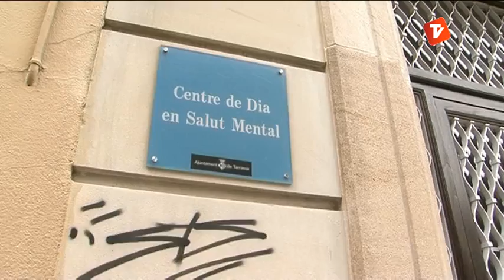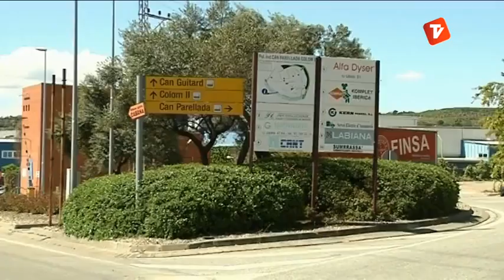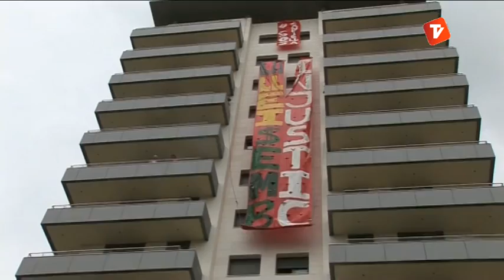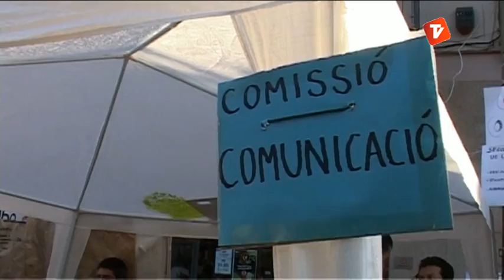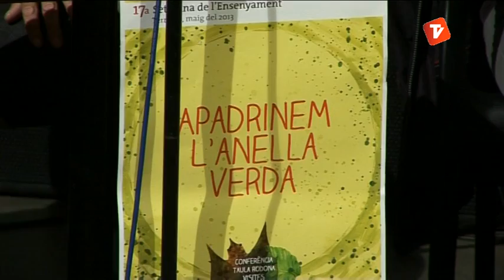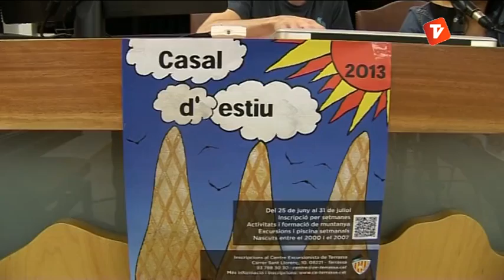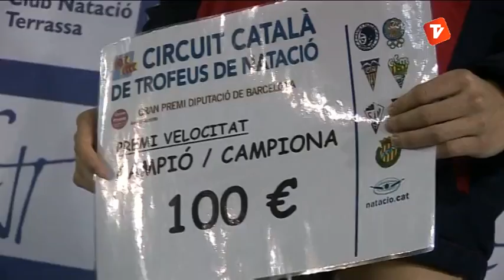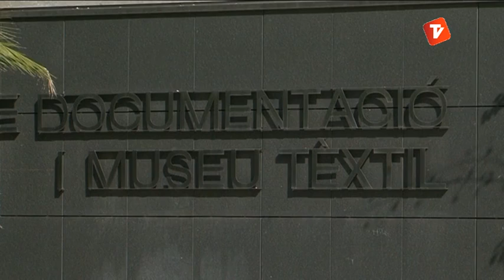Notícies Vespre 15-05-2013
Notícies vespre de Canal Terrassa Vallès d'aquest dimecres 15 de maig de 2013, presentat per Òscar Pericas.